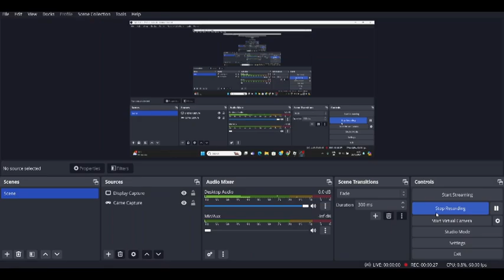The Honored One (Jujutsu Shenanigans - Roblox)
bro is always there to surprise us..